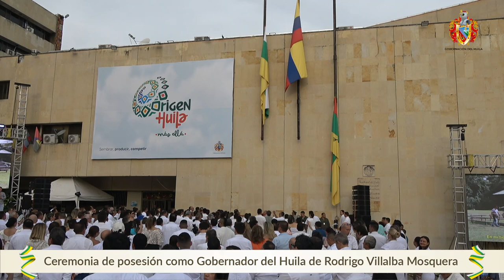Posesión del Gobernador del Huila Doctor Rodrigo Villalba Mosquera